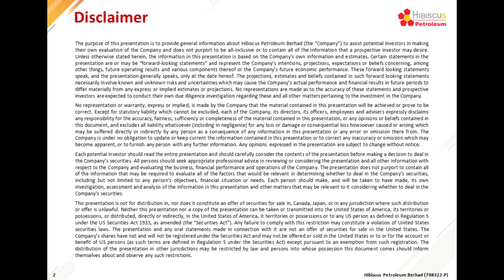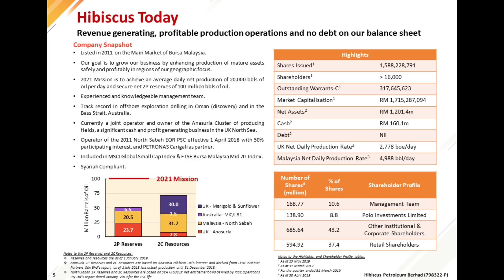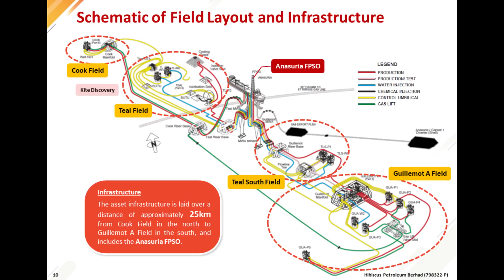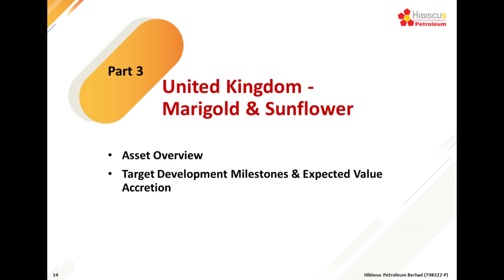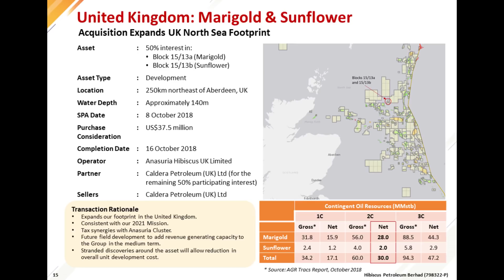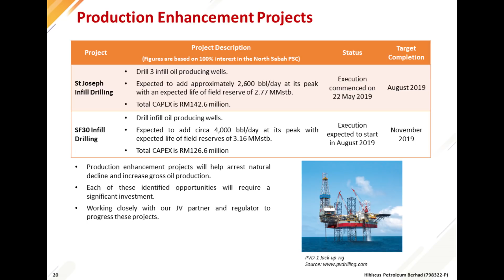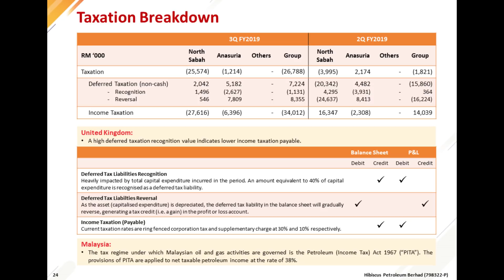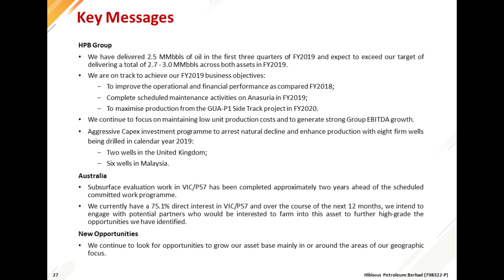3rd Quarter Results for the Period Ended 31 March 2019 Webcast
Hibiscus Petroleum Berhad 3rd Quarter Results for the Period Ended 31 March 2019 Webcast